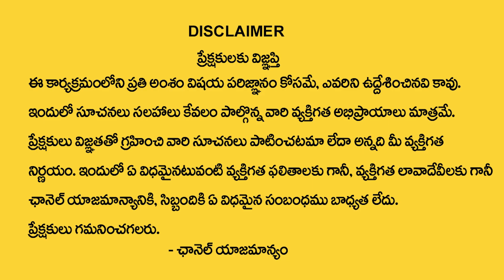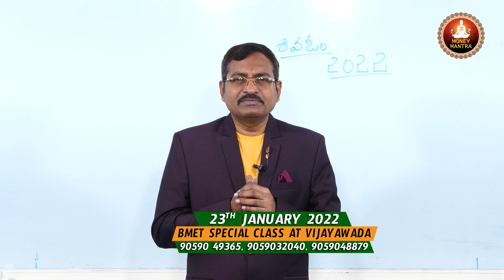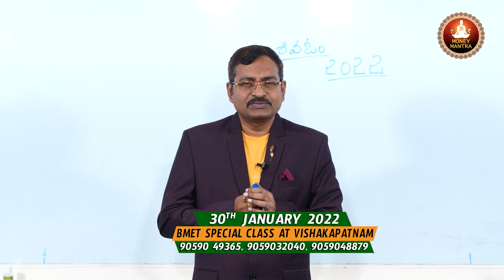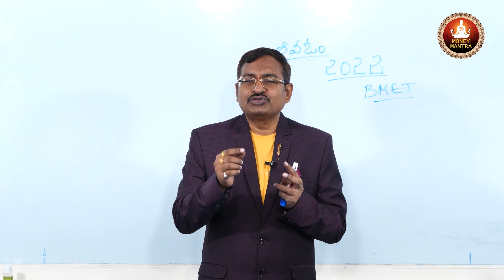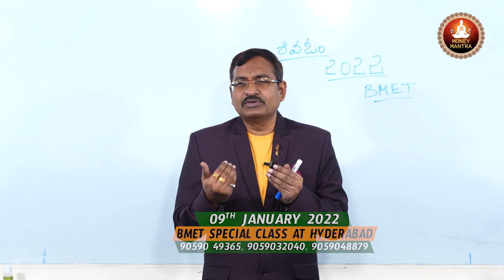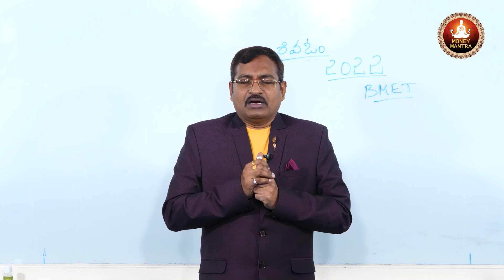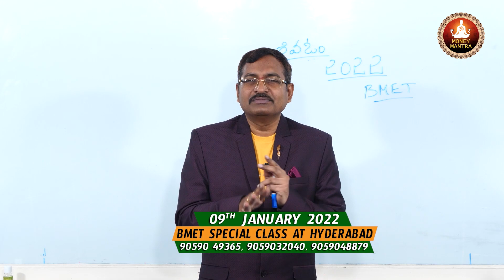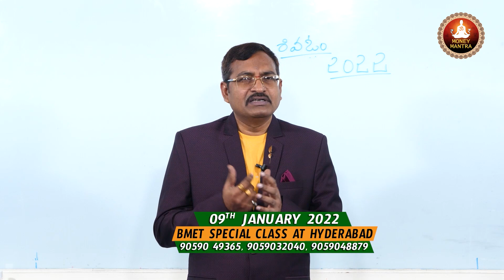Money Meditation | Money Affirmations & Money Visualization | 2022 Money Making Ideas | Money Mantra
Watch►Money Meditation | Money Affirmations & Money Visualization | 2022 Money Making Ideas | Money Mantra